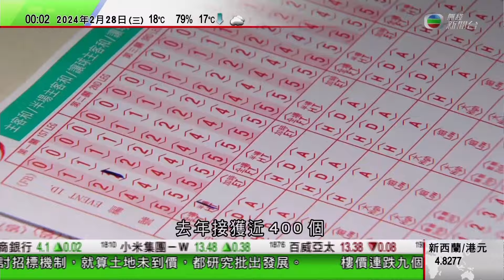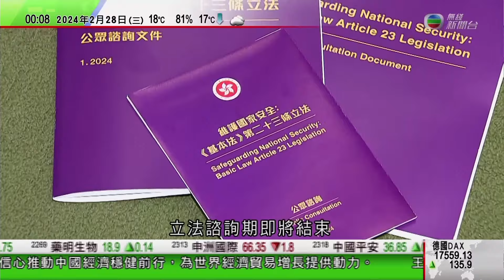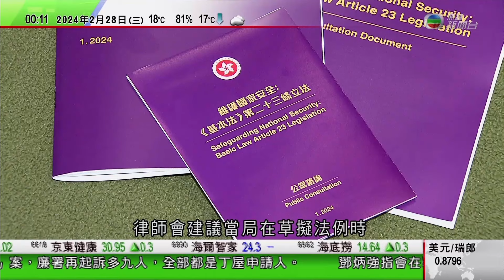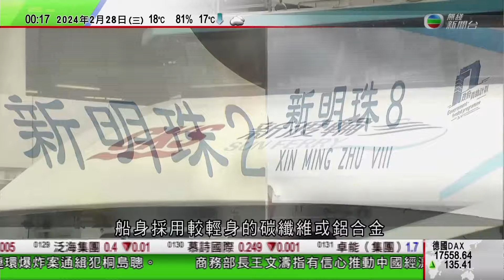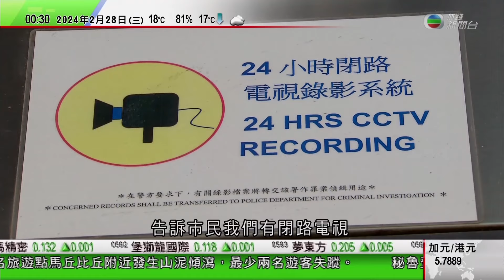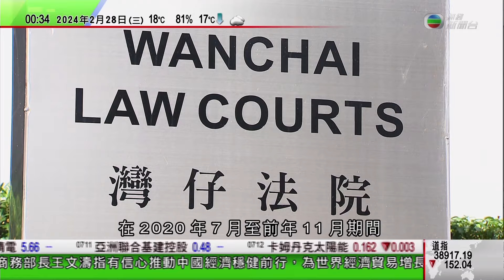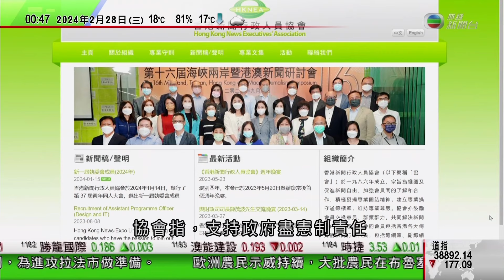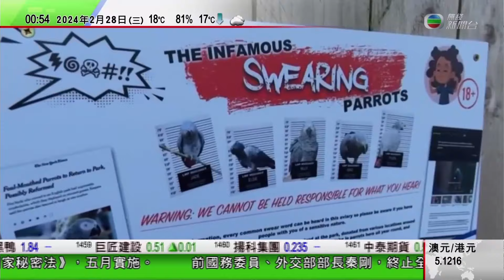無綫TVB 0030新聞報道｜發改委稱京津冀協同發展獲顯著成就 疏解北京「非首都功能」具突破進展｜廣州的士擬改用浮動方式收費｜英國動物園9隻說髒話鸚鵡被「感化」成功 改做唱家班｜20240228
00:00 新聞報道
26:53 發改委稱京津冀協同發展獲顯著成就 疏解北京「非首都功能」具突破進展
34:45 廣州的士擬改用浮動方式收費 增設重大節假日附加費
40:25  英國動物園9隻說髒話鸚鵡被「感化」成功 改做「唱家班」